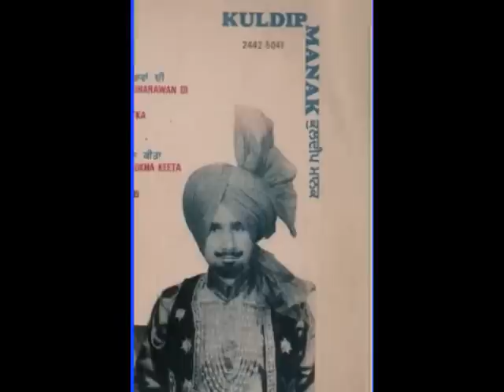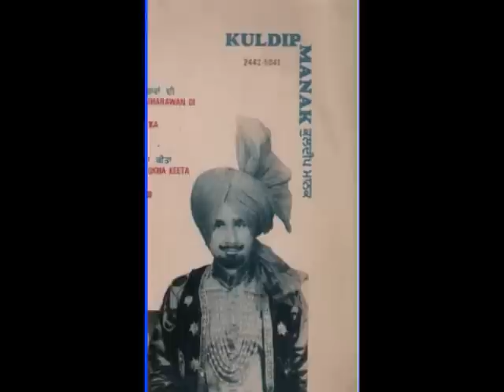Dj Tumb-E. Saibaa dha khath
Its an old mix, but enjoy!